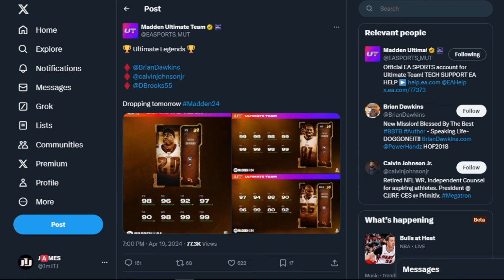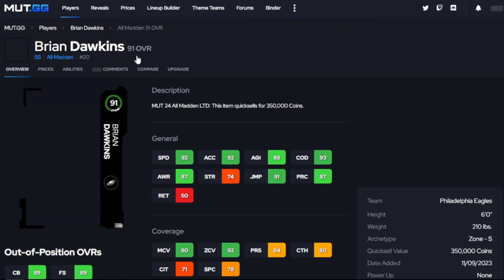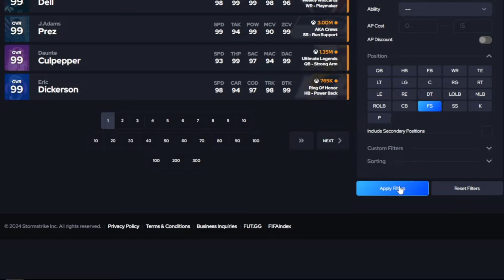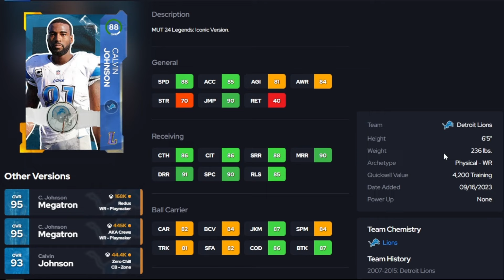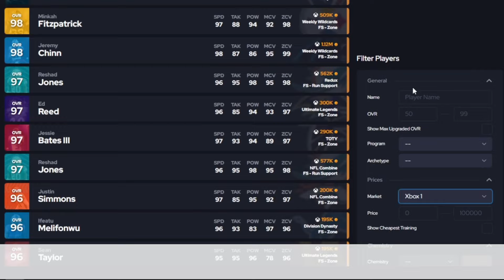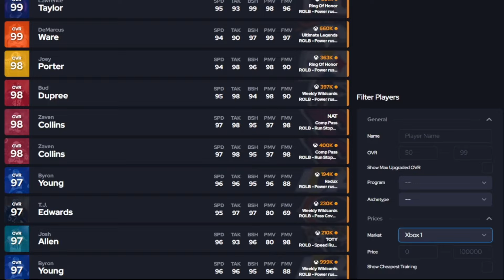ULTIMATE LEGENDS 99 OVR CALVIN JOHNSON, DERRICK BROOKS & LTD BRIAN DAWKINS | MADDEN 24 ULTIMATE TEAM